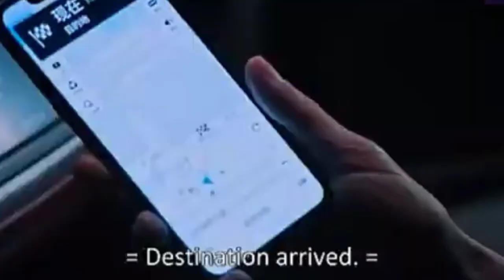ミDating in the Kitchenミ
🍒A delectable romance follows the story of the foodie CEO with a sharp tongue and a female chef.

🍒Gu Shengnan (Zhao Lusi) is an assistant chef at Zijing Hotel. She was dating the head chef in secret, but gets cheated on despite giving her all to their relationship. What's worse, she may lose her job due to the impending hotel acquisition.

🍒In a rash move to stand up for a friend, Gu Shengnan mistakenly keys Lu Jin's (Lin Yushen) car. He is a business prodigy in charge of the hotel acquisition but their little misunderstanding has made things ten times worse as Lu Jin sentences the hotel to its doom. However, an accident in the kitchen changes his mind. Lu Jin who is a hardcore foodie becomes impressed with Gu Shengnan's cooking skills and they bond over food.

🍤CAST🍤

Rosy Zhao Lusi
✓Gu Shengnan

Lin Yushen
✓Lu Jin

♪♪ Song ♪♪
Mash-up song

For more 🎬